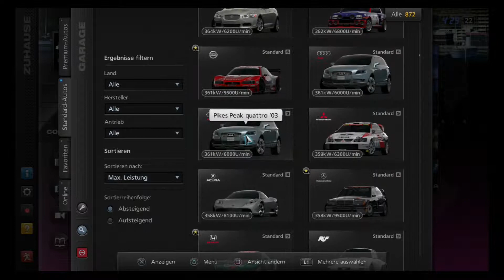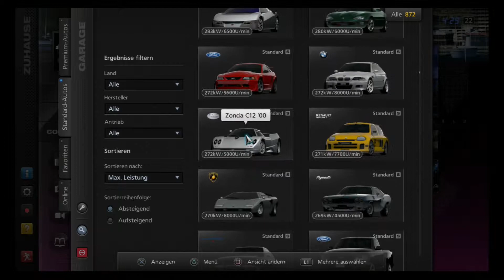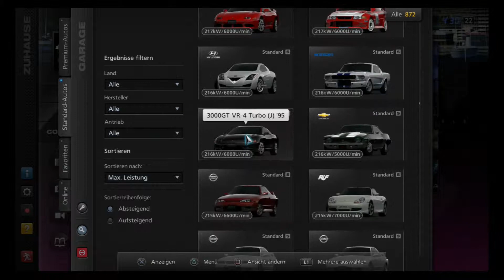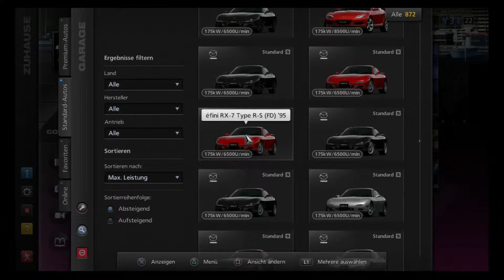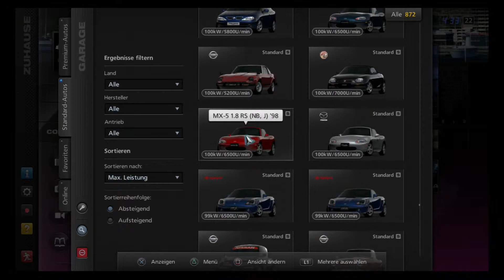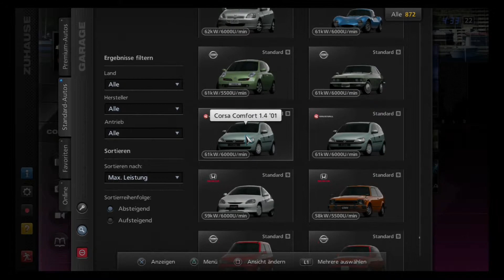Gran Turismo 5 Standard Car List